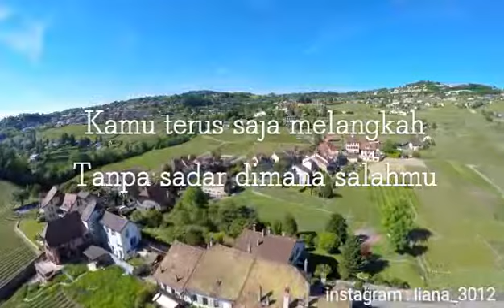Musikalisasi Puisi "Sebuah Kepergian" Video Puisi Sedih